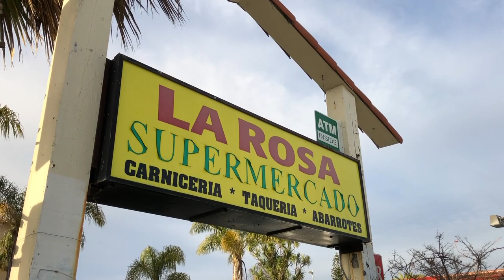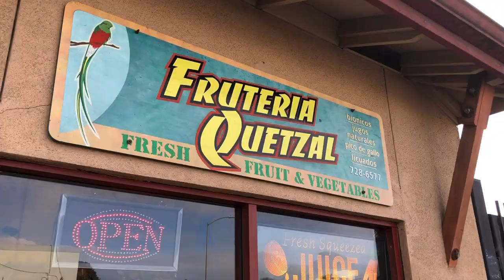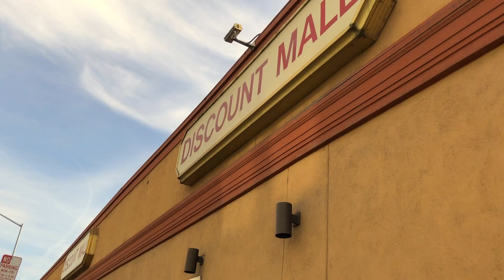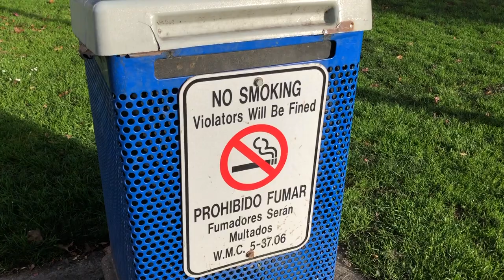WATSONVILLE: City tour. Everyone speaks Spanish!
City of Watsonville, California. It is one of largest Hispanic-population community in Northern California and simply a nice place to walk around and explore.
It's a good place to explore authentic Mexican food, architecture and a nice vibe.

👉Sign up for Airbnb and get 40$ bonus for your perfect getaway

👉My Website articles:
🌎Rediscovering American cities. Viriginia city